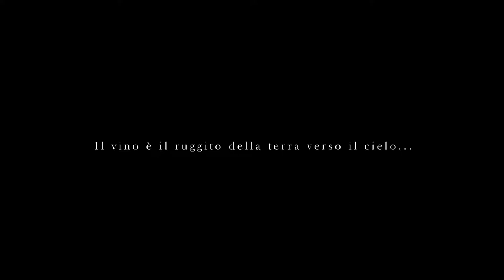Rocche dei Manzoni in inverno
Sono pochi i luoghi, nel corso della vita, che sanno trasmettere vere emozioni.